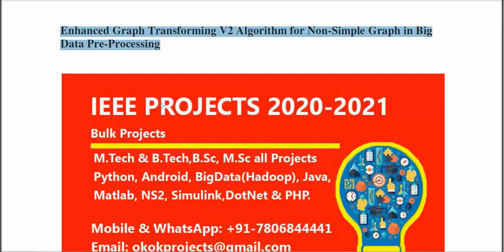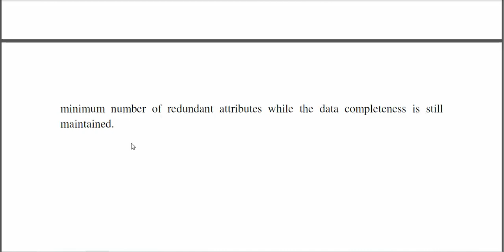Enhanced Graph Transforming V2 Algorithm for Non Simple Graph in Big Data Pre Processing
3IEEE PROJECTS 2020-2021 TITLE LIST

 * Complete Source Code
 * Complete Documentation
 * Complete Presentation Slides
 * Flow Diagram
 * Database File
 * Screenshots
 * Execution Procedure
 * Readme File
 * Video Tutorials
 * Supporting Softwares

Support Specialization
 * 24/7 Support
 * Ticketing System
 * Voice Conference
 * Video On Demand
 * Remote Connectivity
 * Document Customization